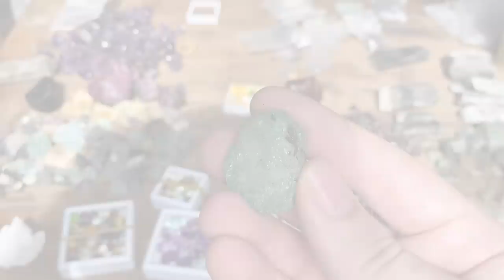Рынок драгоценных камней в Танзании: драгоценные камни, нападение масаев и другие приключения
Рынок драгоценных камней, город Аруша в горах. Здесь в основном торгуют масаи и в основном камни довольно плохого качества. Сейчас посмотрите, сами увидите.

Как обычно, хорошие драгоценные камни здесь так же, как в Шри-Ланке, в первую очередь кому-то серьёзному, кому-то, с кем работают или тем, у кого есть знакомства с владельцами добычи.

→ В чем разница между обычными и Руандийскими аметистами, увидите наглядно.→ Как выглядит чёрный турмалин, пусть и неважного качества. → Как выглядит нагретый танзанит в породе.
→ И всё, что не смогли никому продать, и что потом уедет на выставки.